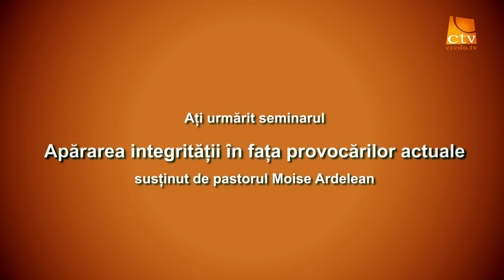CNP Sovata 2015 - Apararea integritatii in fata provocarilor actuale - Moise Ardelean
Conferinta Nationala a Pastorilor Penticostali Sovata 2015, Apararea integritatii in fata provocarilor actuale, pastor Moise Ardelean, Integritatea crestina intre provocare si mod de viata, Credo TV